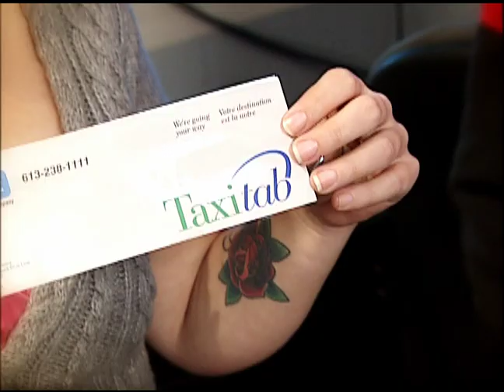$1,000 of Whatever...Taxi Chits